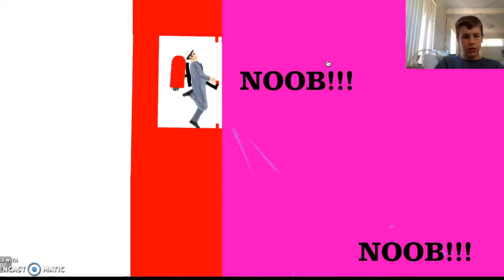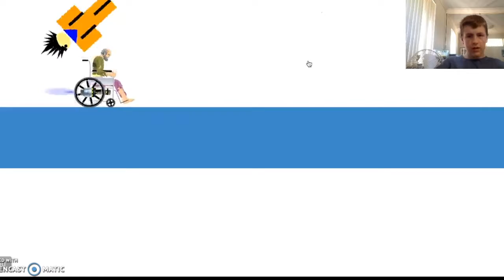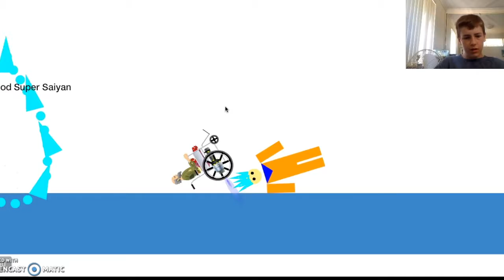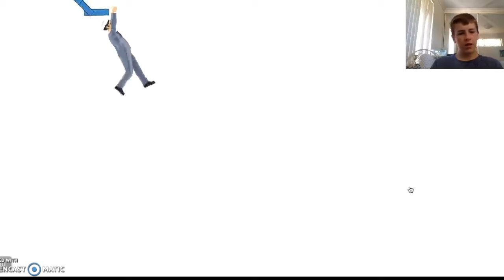Happy Wheels|THAT DID NOT JUST HAPPEN!!